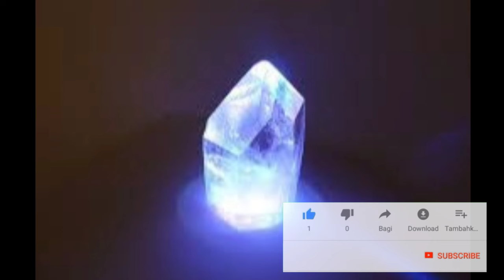इस जादुई पत्थर को जिस भी लोहे कि वस्तु से छुआ दोगे वह वस्तु सोने में बदल जाएगी,रहस्यमई जादुई पत्थर//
इस जादुई पत्थर को जिस भी लोहे कि वस्तु से छुआ दोगे वह वस्तु सोने में बदल जाएगी,रहस्यमई जादुई पत्थर//jadui patthar#story of paras patthar#paras patthar kya hota hai#kaha paya jata hai paras patthar,kya hota hai paras patthar